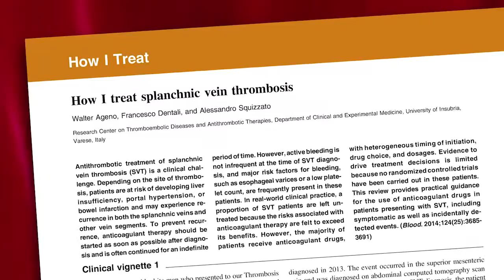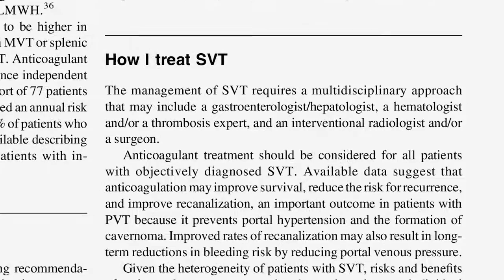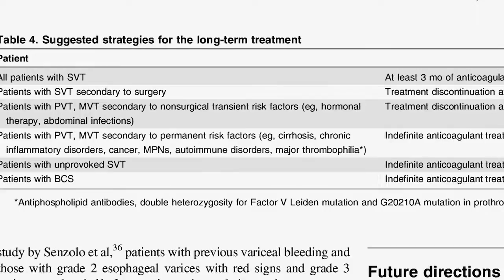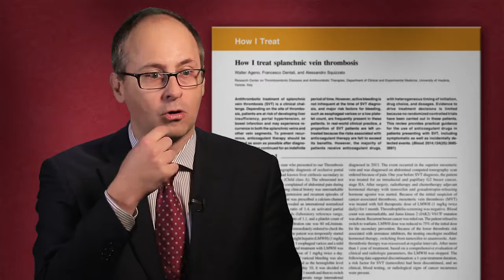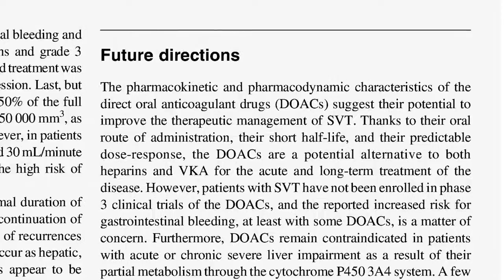How I Treat Splanchnic Vein Thrombosis - Walter Ageno, MD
Antithrombotic treatment of splanchnic vein thrombosis (SVT) is a clinical challenge. Dr. Ageno discusses practical guidance for the use of anticoagulant drugs in patients presenting with SVT, including symptomatic as well as incidentally detected events. (Chapter 21, How I Treat: A Compendium for the Practicing Hematologist, 2nd Edition)